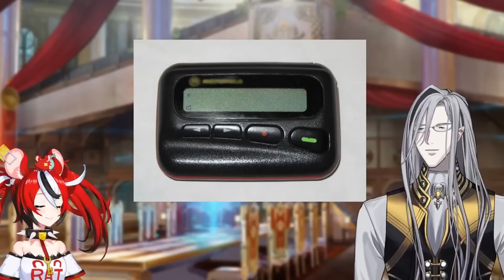Baelz Hakos has no idea what this is